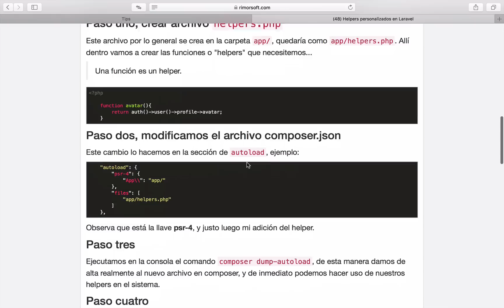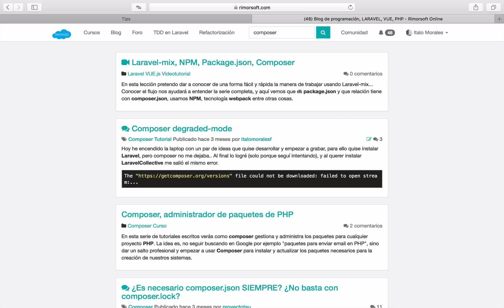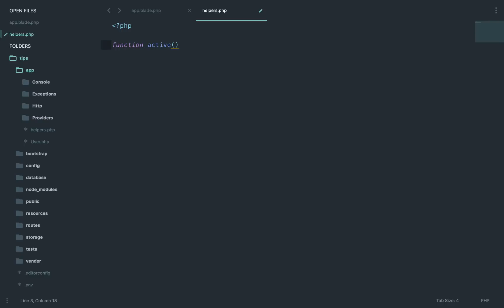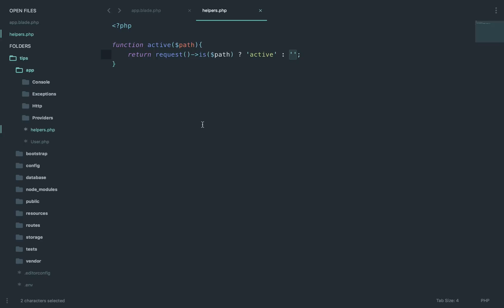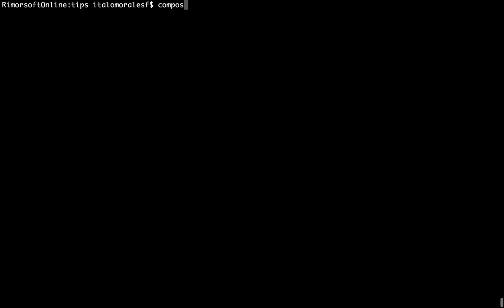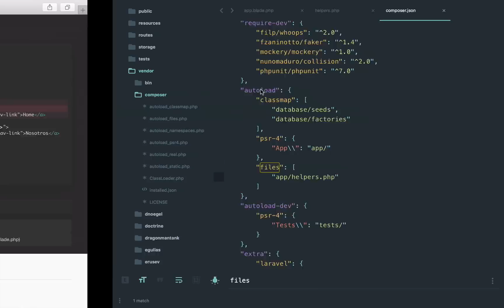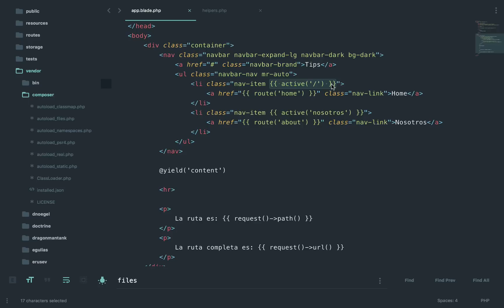Tip 2 - Helpers personalizados en Laravel (class active) | Rimorsoft Online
Veamos en este video cómo activar un botón de un menú utilizando un helpers personalizado.

Helpers personalizados en Laravel

// CONSIGUE AYUDA EN RIMORSOFT //

Así nos ayudas a ayudar aún mas personas... Avanza más rápido en este mundo profesional leyendo los post que tenemos

Que sigas estando bien